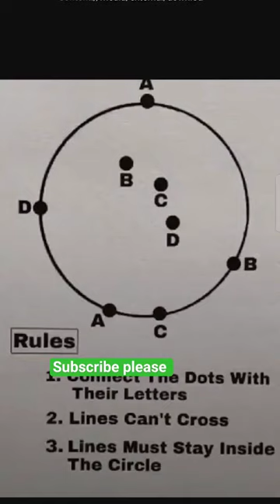My first puzzle, waiting for my first subscriber🙂